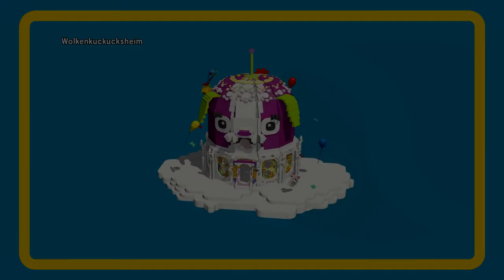The Lego Movie Videogame #030